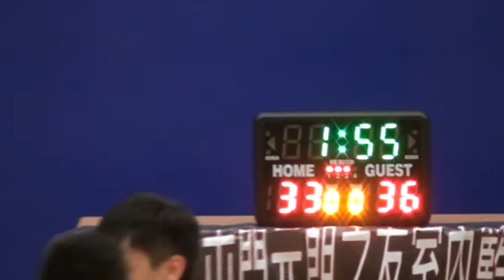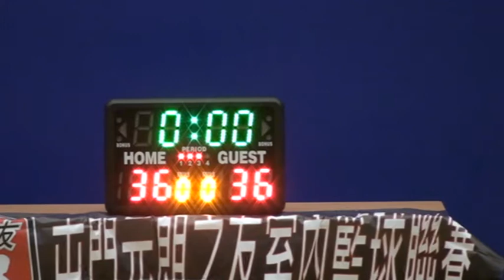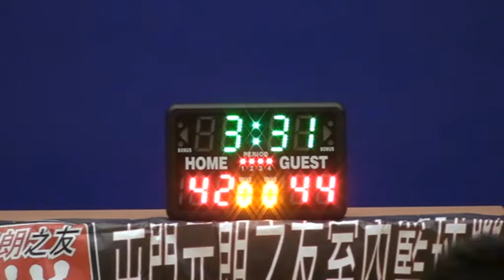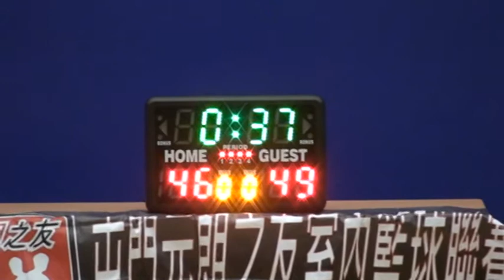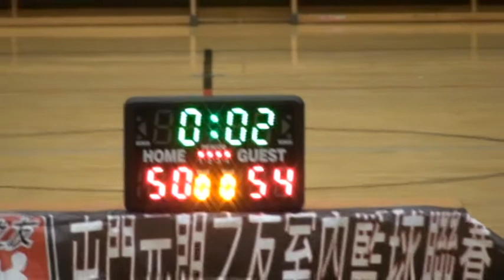Mingle vs Harmony 26/5/2013 (下半場) 第五屆 屯門元朗之友籃球聯賽